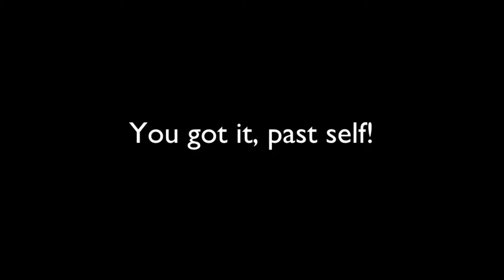Simulation Protocol III - Episode XXVI - Being Sidetracked More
You thought it would never come out, but here it is; Simulation Protocol III!

In this episode, BSM attempts to go to the next area, AGAIN, only to this time be distracted by finding a key. Also, a poke from the comments section leads to the discovery of an entire area previously missed.